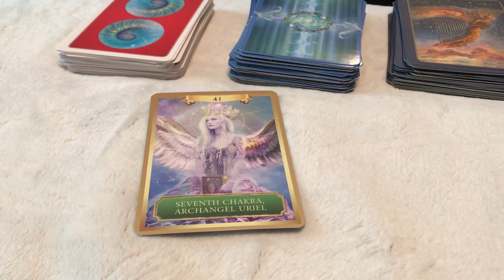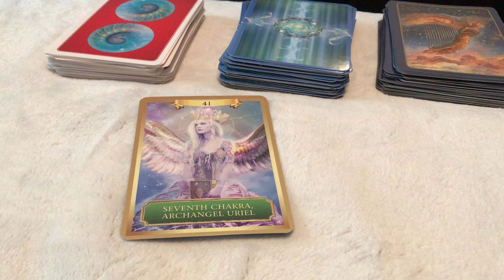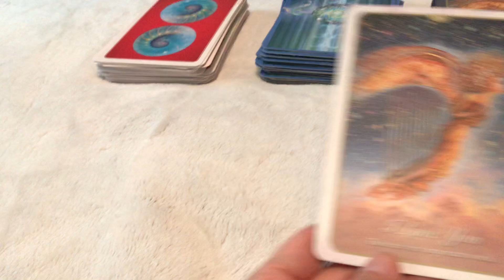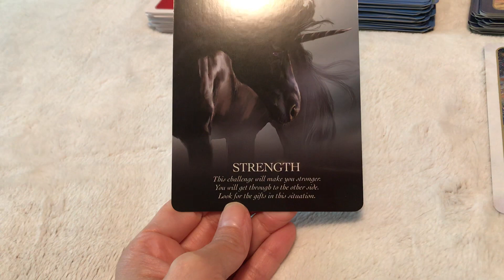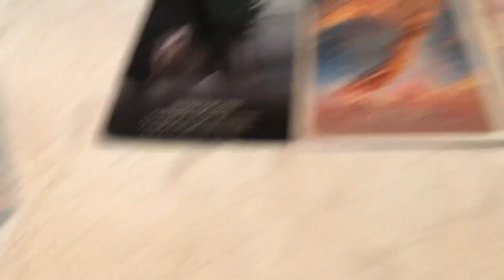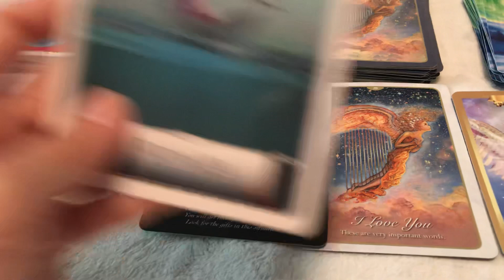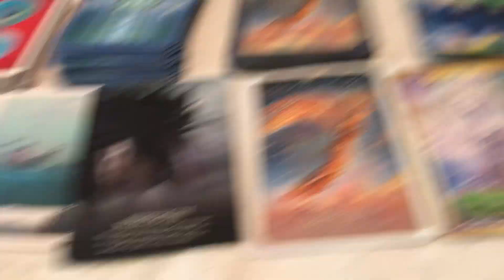Pick a card!! What the f@$& is going on?? Part 2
Hi guys it’s Lady Goddess Tarot helping YOU find peace and guidance.

Readings are as follows:
1 question reading with oracle message 15
1 question reading with love oracle and healing oracle 20
Does he or she love me😘 reading with oracles 30
Heal me all the way reading with oracles 30
What energies does life have in store for you 😎 with oracles 30
What messages do your love ones that passed have to say with oracles 30
I’m in a complicated situation with life, healing, and love oracles 40
Help for your twin flame separation/union with tarot and every oracle I can use to best suit your situation 60

Please when choosing a reading send the payment to PayPal with a screenshot and a email letting me know what kind of reading you want.

Lady Goddess 😘😘😘